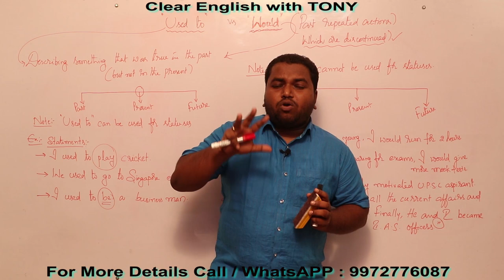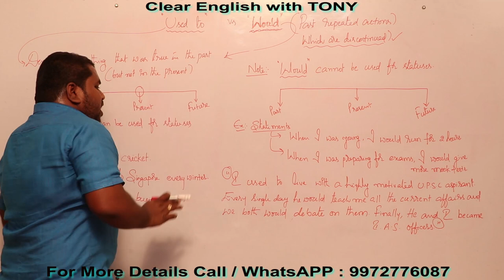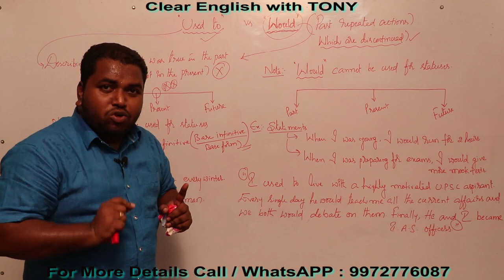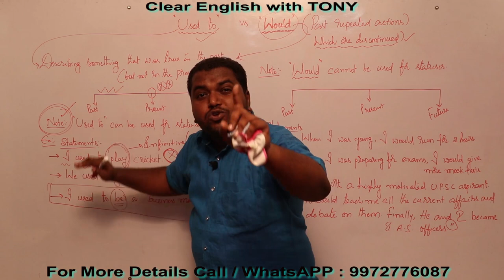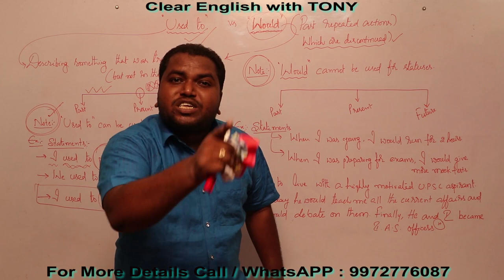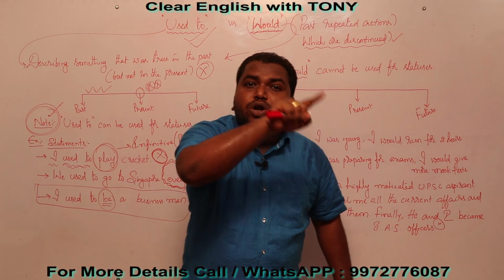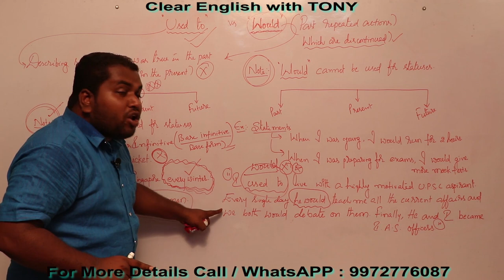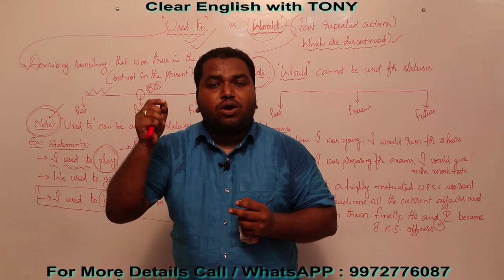Would v/s Used to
For more details : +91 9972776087